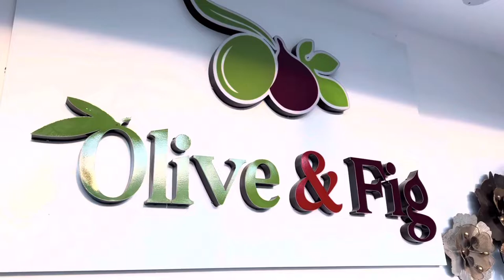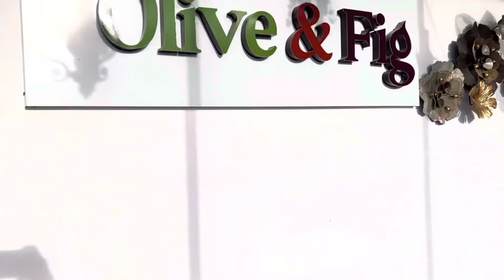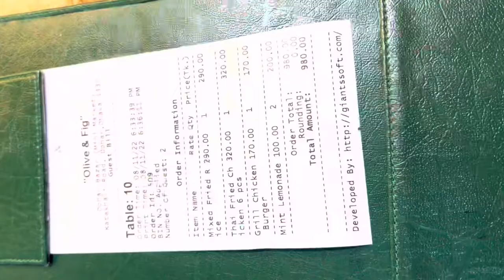olive and fig | dhaka dohar |olive and fig restaurant | joypara bazar